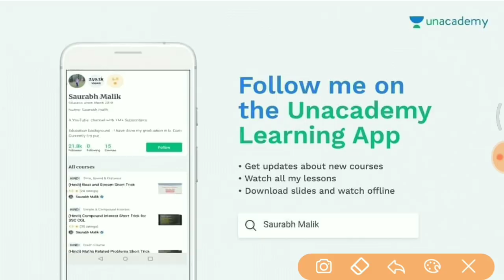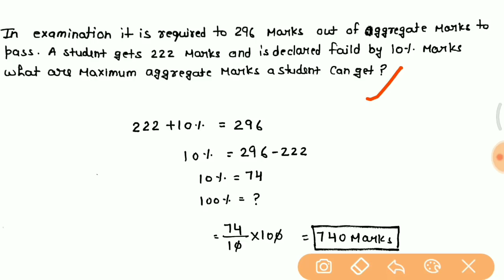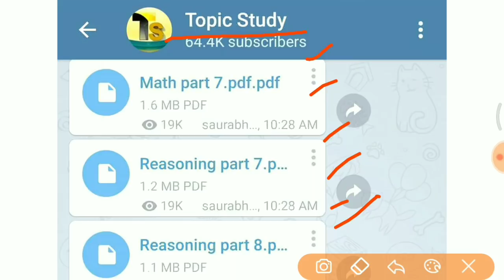Math online test शुरू होगया है जल्दी join करे //vv.imp for RPF, GROUP D, HSSC etc..